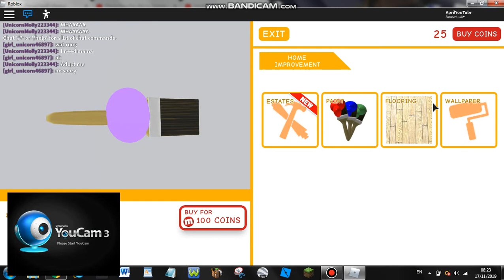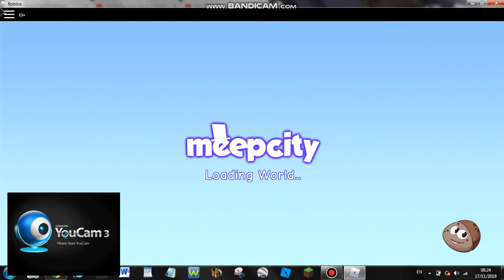MeepCity Walkthrough Part 2 - Decorating Estate + Painting it